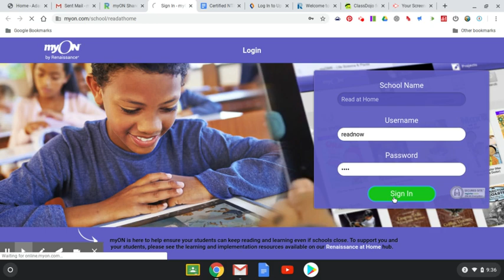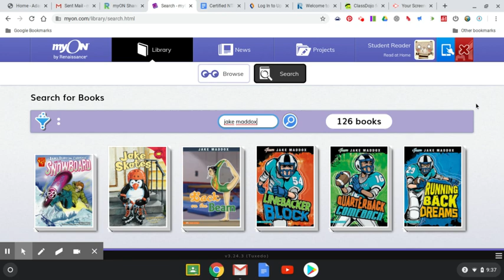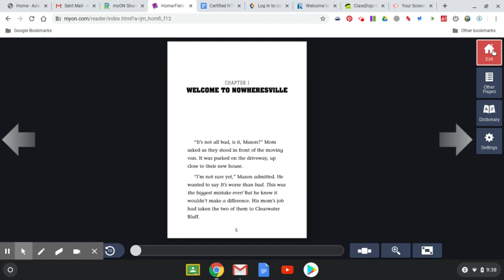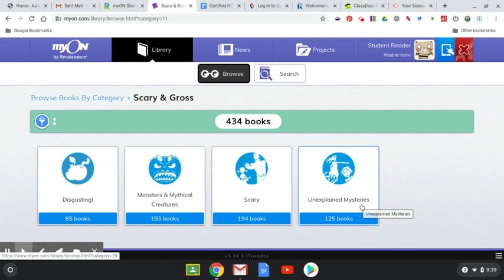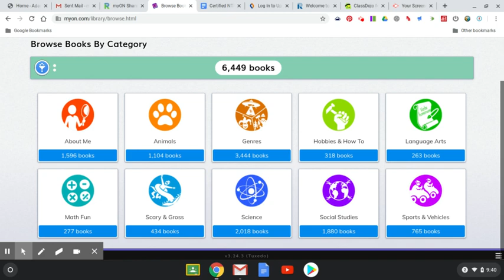Melinda Garrett username and password information for Renaissance